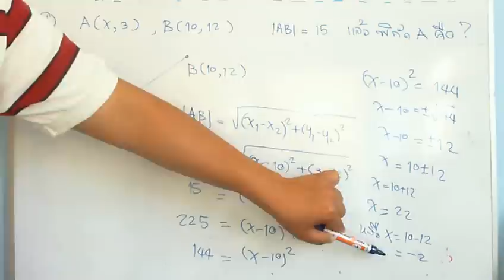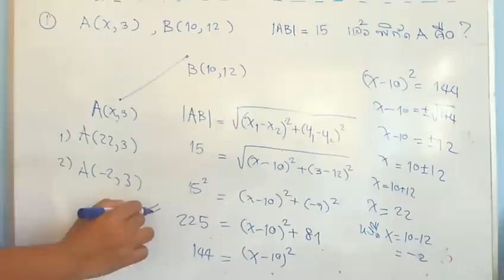1ระยะระหว่างจุด